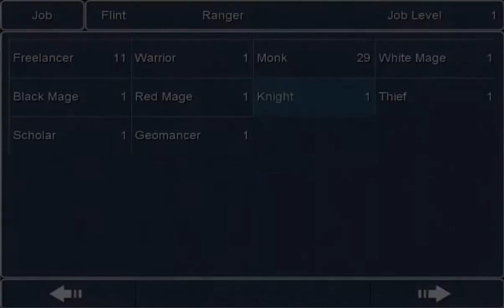Let's Play FFIII part 13 - The Derpiest of Them All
What do you call a lizard who thinks it's a female but is actually male and-. Wait and he.. No she- it doesn't... A salaMAN DUH! I'll be in my corner.